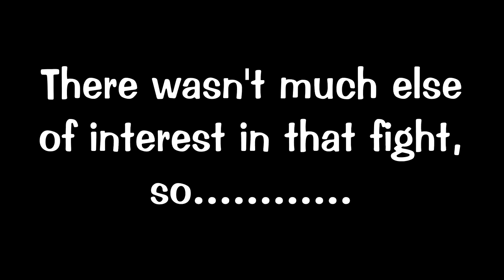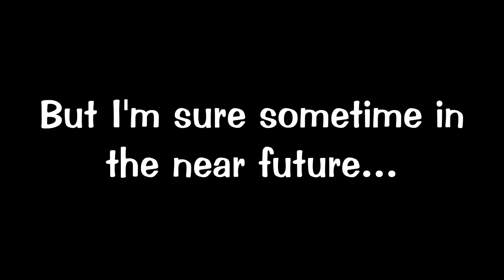SMASH - timed w/ items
A friend wanted to play Smash Ultimate with me.  He hosted the arena.  HNNNGGGGGGHH.

NOTICE: This video is safe for work.